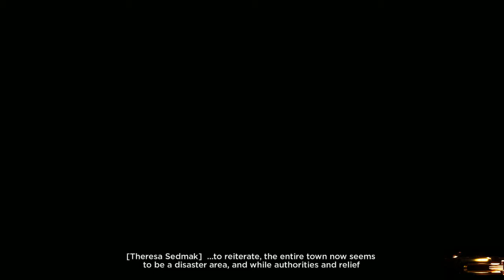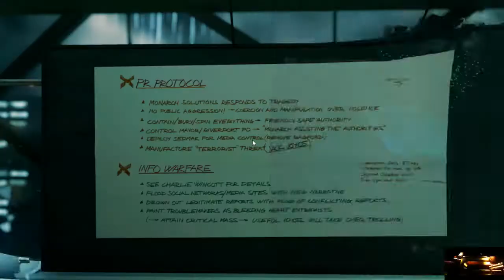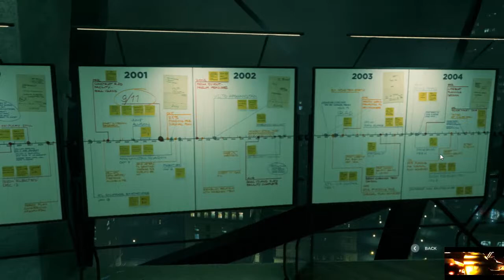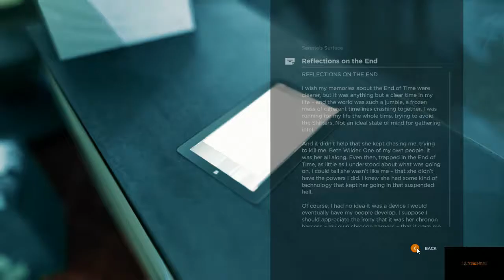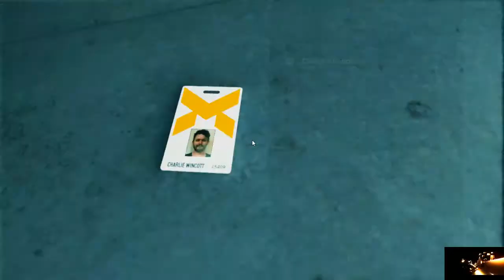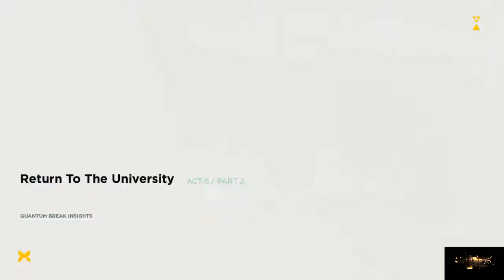Quantum Break Normal Walkthrough Act5 1 Monarch HQ No Commentary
Click "Follow", Click "Liked" then please share

😎 My Setup .
Broadcast Platform: XSplit Broadcaster
💻Acer-Predator Helios 300
🖱WIRELESS MOUSE: Forev - FV W502